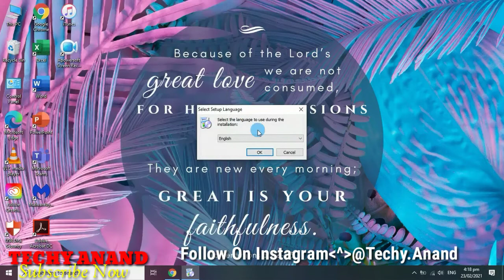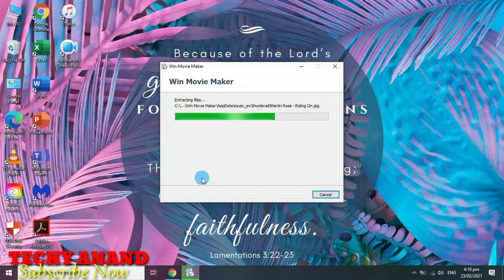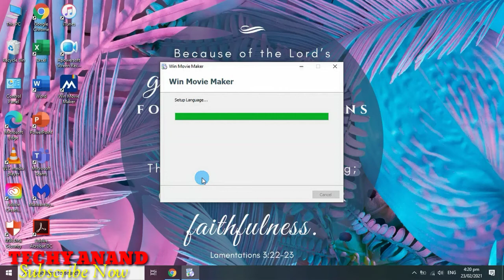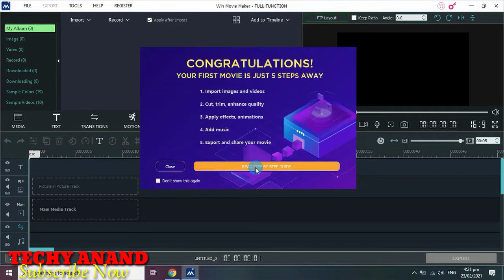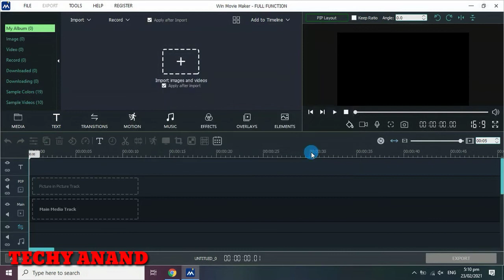How To Use Window Movie Maker For Video Editing 2021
Hi There.!!! In this video I will show you, how to 'Crack windows movie maker 2021'.

Registration code: C10D4AC496F3E25715171C4C48E28CB3

or

C10D4AC496F3E25715171C4C48E28CB3$

Or

C10D4AC496F3E25715171C4C48E28CB3i

If you liked the video then, please | LIKE | | SHARE | | COMMENT |

THANK YOU!.